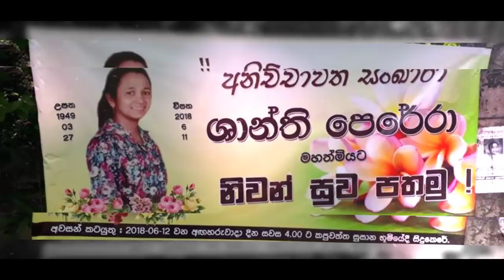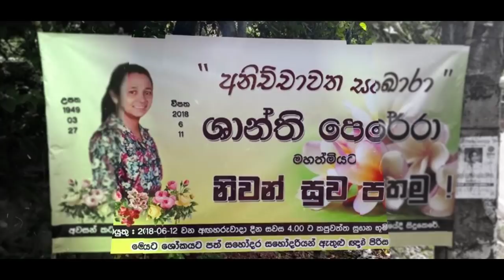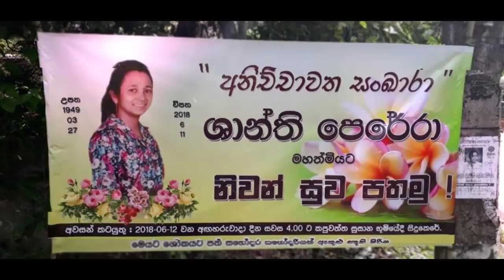ඩුබායි එකම ගෙදරක අවුරුදු 38 සේවය කළ ශාන්තිගේ මළ ගෙදර සිදු වූ දේ මෙන්න බලන්න